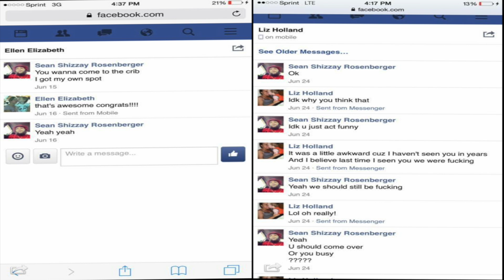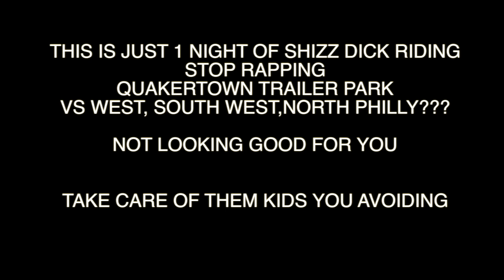WHY RAPPERS SHOULD BE CAREFUL WHAT THEY SAY AND DO PT1 (SHIZZ) CAREER ENDING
TAPE DONT LIE